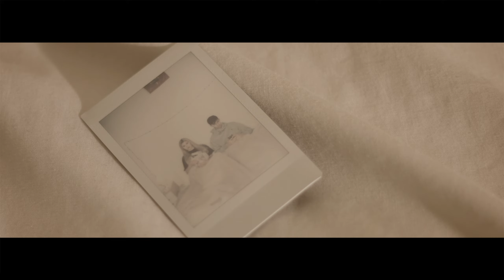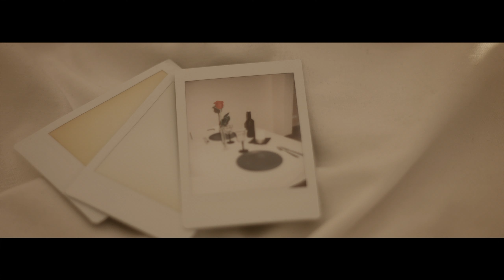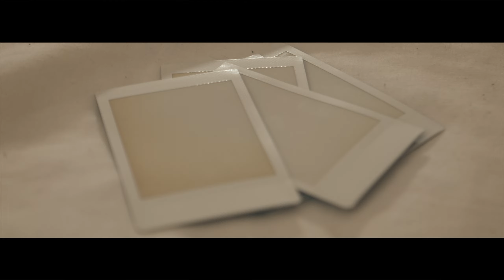Treehouse Kids - Thin Lights (Official Music Video)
Recorded at Tropic Studio and Kennedy Studios.
Mixed by Lee 'Leemo' Batiuk.
Mastered by Grant Berry at Fader Mastering.

Video directed and edited by Keyday Photography and Media:
, filmed by Keyday Photography and Media, Brendan Wellenstein, and Kaylee Locke.

Lyrics:

The more I face this, the less I dare to say that I'm not losing my breath. No, I'm not losing my breath.
But it's safe to say that I've been having these weird thoughts lately, and none of them will ever wash away the pain.

Thin lights. This head of mine has been through better times.
A state of mind where all that shined has turned blind.
Inside, I try to flash a smile I cannot find.

Faded, I betrayed who I used to be.
My memory’s tainted, but I can't shake it.
I'm lost in the depth of my own wreck,
Drowned in the weight of my own guilt.

Aimless, I feel I'm hanging by a thread.
My life goes drifting; I'm in over my head.
Wake up in a cold sweat, a burial for my mindset.
I'm sick of regret, and being in debt, this sense of pity for myself.

Two voices echo in my head. I can't deny, I know they're right.
I can't choose what is best.
Confined in a bed of lies and things I left unsaid.
This pressure won't leave me until I am long-dead.

Follow Treehouse Kids on Twitter: @Treehouse_Kids
Follow Treehouse Kids on Instagram: @TreehouseKidsBCN